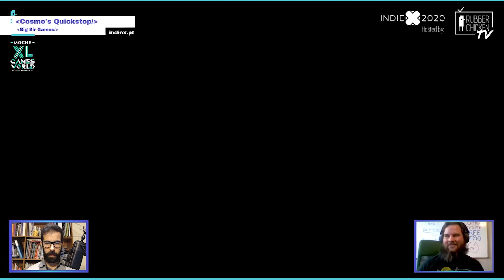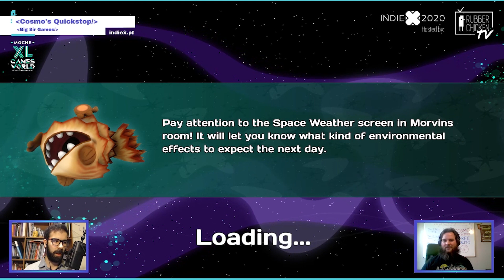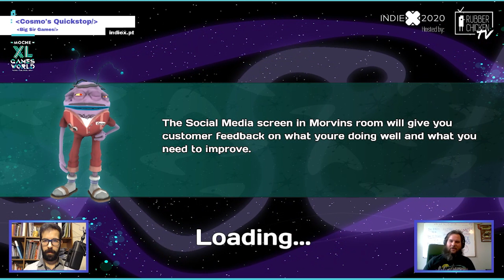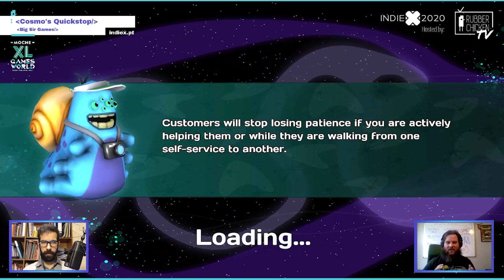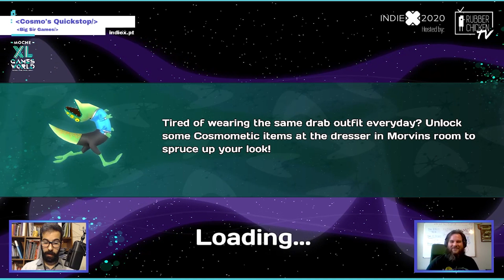Indie X 2020 - Cosmo's Quickstop with Ian Beckman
VOD of the Indie X 2020 live showcase of Cosmo's Quickstop

Welcome to the fast-paced world of interstellar gas station management! As the new overseer of Cosmo’s Quickstop, your skills in multitasking will be your keys to success. With hard work and a bit of luck, you’ll be well on your way to owning the most popular attraction along Route 66 Million!

Rubber Chicken
Para quem joga, para quem lê